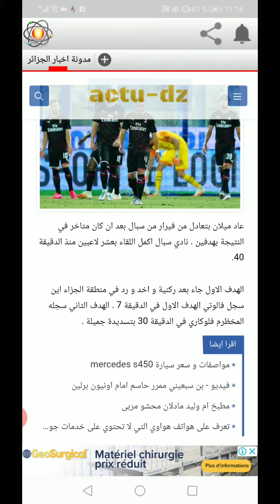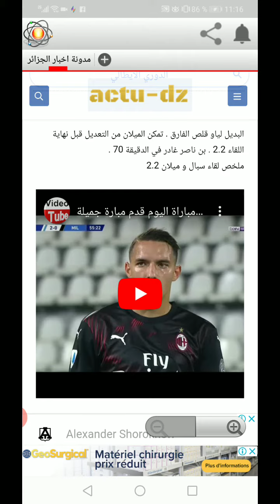بن ناصر اساسي و ميلان يعود بتعادل ثمين امام سبال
كل ما فعله بن ناصر امام سبال